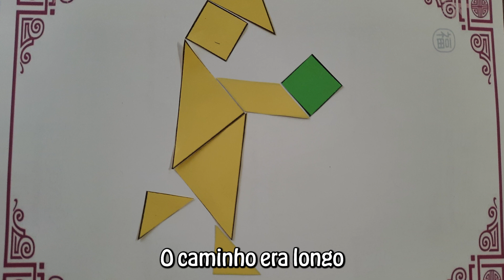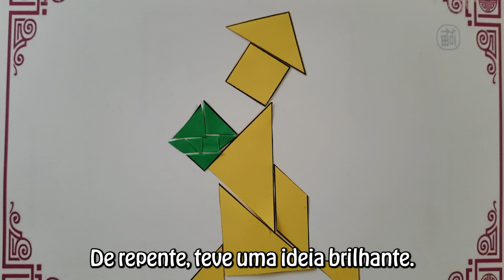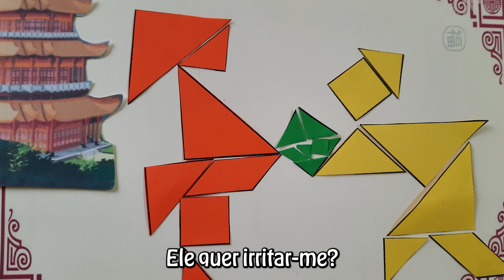O Segredo do TANGRAM - 7 Figuras Revelam a Origem da Lenda Contada por 7 Crianças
Descubra o Mistério Milenar da Origem do TANGRAM que já se tornou uma Lenda.